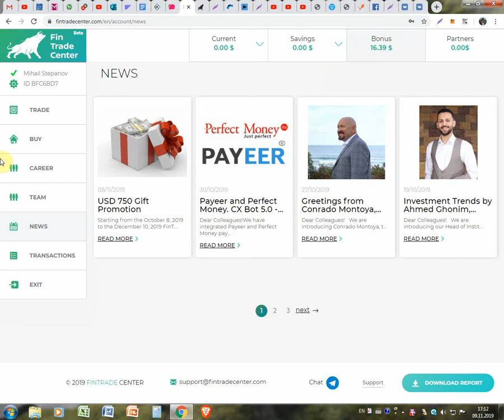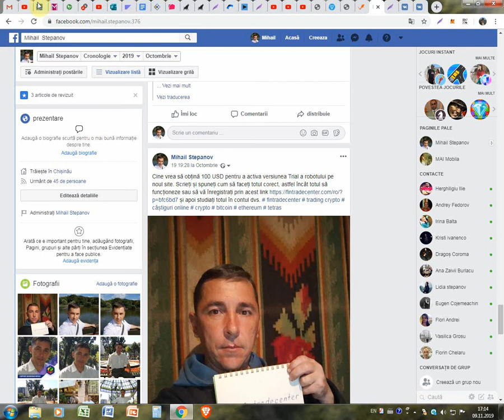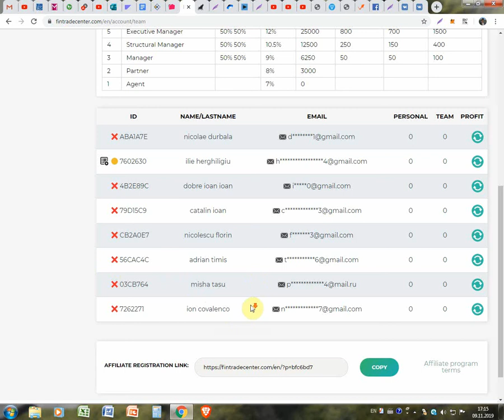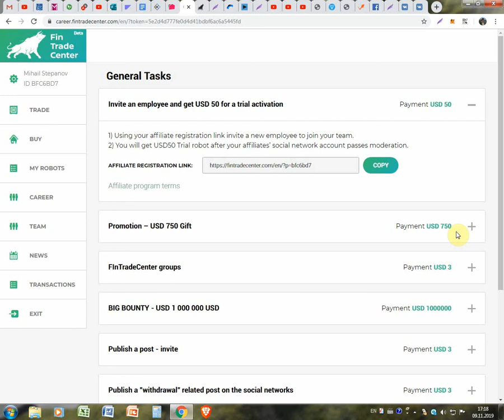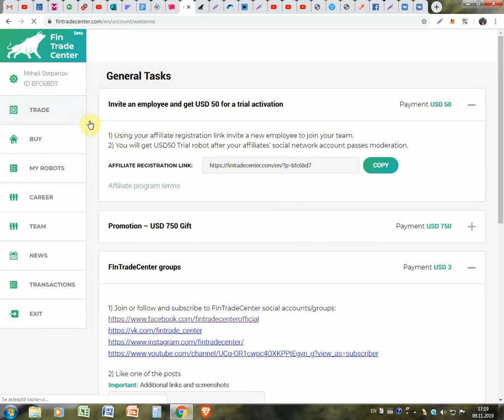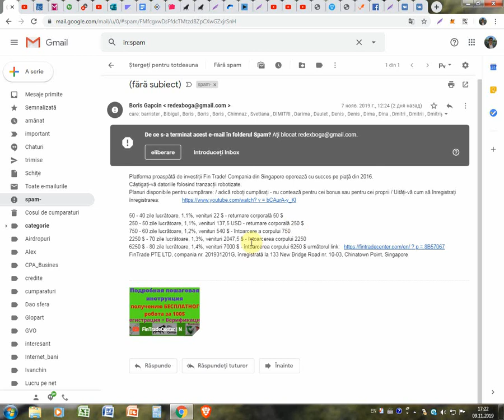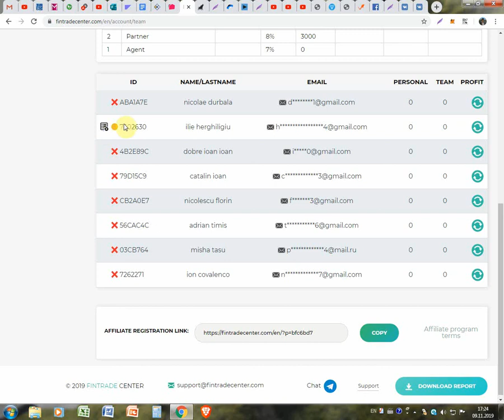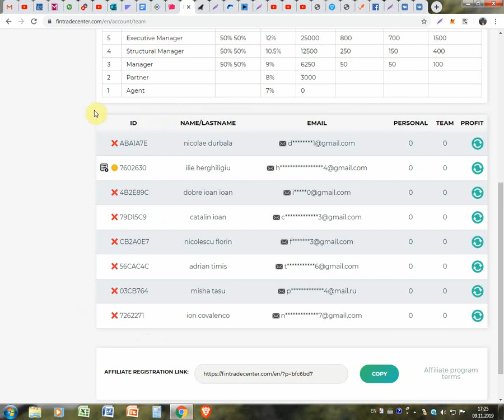De ce unii nau primit un robot de 100$ la FinTradeCenter gratis pentru testare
De ce unii nau primit un robot de 100$ la FinTradeCenter gratis pentru testare. Pentru inregistrare la FinTradeCenter folosim linkul dat